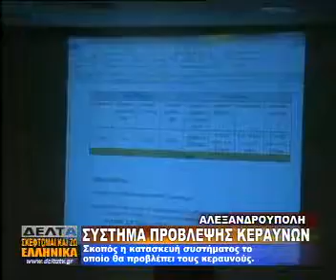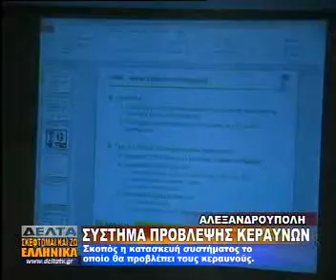ΣΥΣΤΗΜΑ ΠΡΟΒΛΕΨΗΣ ΚΕΡΑΥΝΩΝ